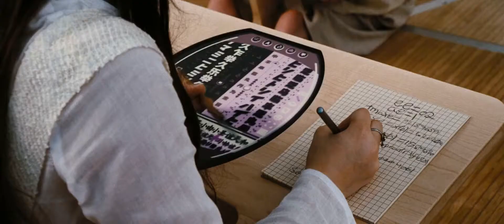serenity - in the classroom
we are monsters